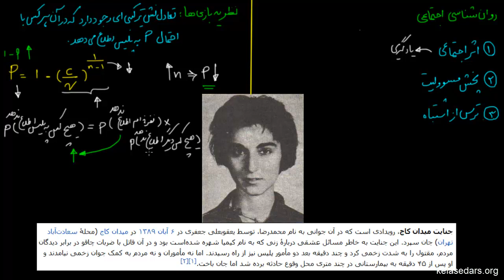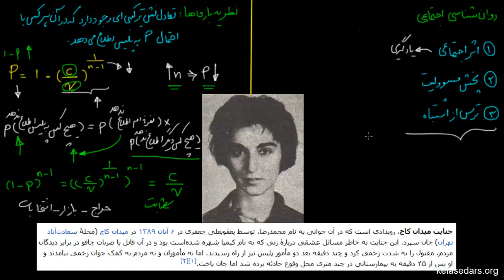تعادل نش ترکیبی ۹ - جنایت میدان کاج و نظریه بازی ها ۳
در این ویدیو به جمع بندی مطالب مطرح شده در دو ویدیوی گذشته در مورد جنایت میدان کاج می پردازیم و به مقایسه نظریه بازی ها و روانشناسی اجتماعی در تحلیل این پدیده می پردازیم.